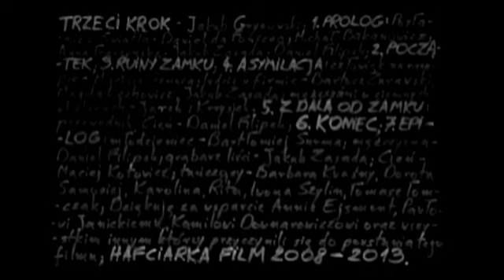TRZECI KROK 7: Epilog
Zakończenie serii filmów pt. TRZECI KROK.